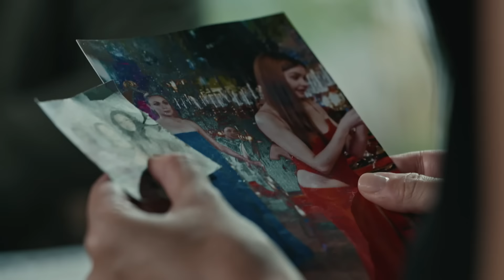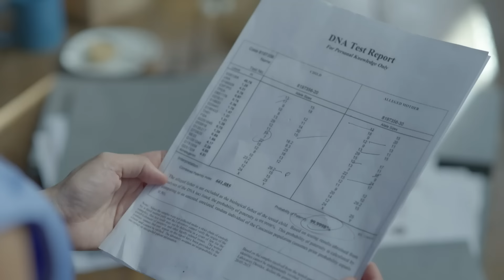LAVENDER FIELDS | Season 2 Official Trailer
Simula ngayong November 11, magsisimula na ang tunay na giyera at ang paghuhubad ng maskara!

Here’s the Official Trailer of LAVENDER FIELDS Season 2 🪻💜

LavenderFields, Weeknights, 8:45PM pagkatapos ng FPJ’s Batang Quiapo sa Kapamilya Channel, Kapamilya Online Live, A2Z at TV5! Mapapanood din sa iWantTFC, TFC at Netflix!